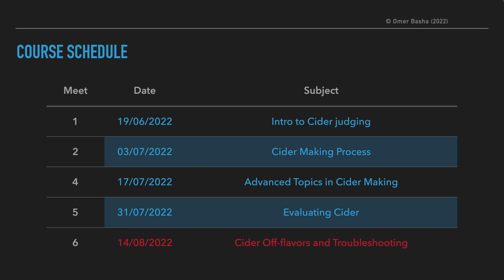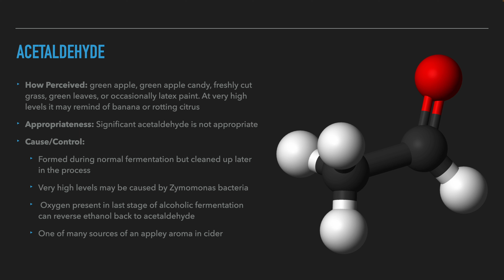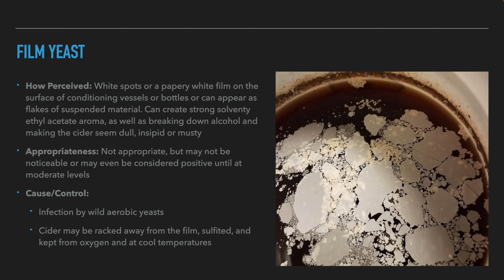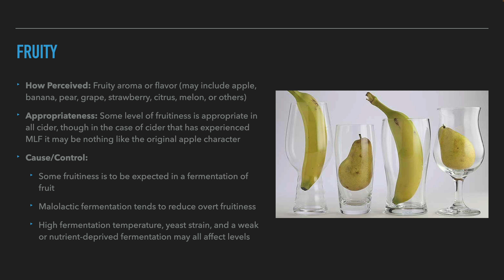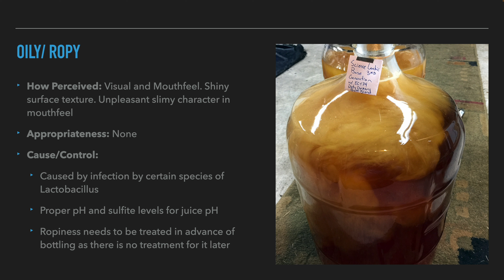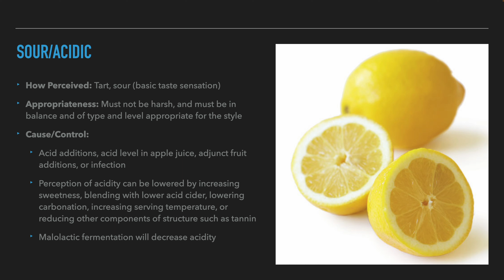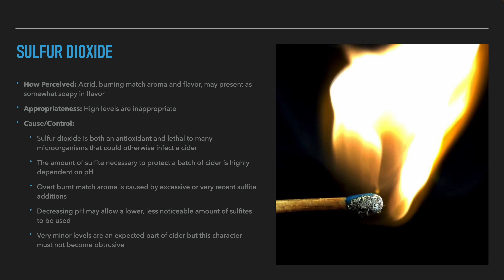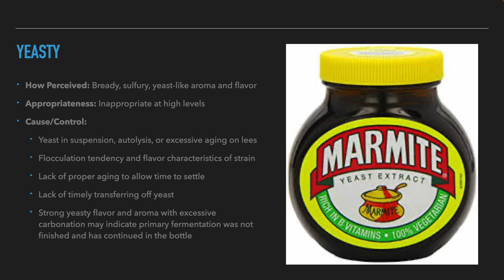קורס הערכת סיידר - מפגש 5 - פיתרון בעיות בסיידר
במפגש הזה נרד לעומק לפיתרון בעיות בסיידר. נדבר על טעמים וטעמי לוואי שיכולים להיות בסיידר, הגורמים להם וכיצד ניתן להימנע/לשנות אותם.

פרקים
00:00 - מבוא
2:53 - אצטלדהייד
3:53 - חומצה אצטית
4:25 - אלכוהול
5:31 - טאנינים/עפיצות
6:27 - כימיקלים
7:04 - סיידר חולה
7:47 - עכירות
8:40 - מתוק מידי
9:15 - דיאצטיל (חמאה)
10:32 - אתיל אצטט
11:06 - חווה
11:58 - שמרי פילם
12:55 - פרחוני
13:37 - פירותי
14:45 - גרניום
15:19 - מתכתי
16:12 - עבש
17:07 - כלוב של מכרסמים
18:21 - שמנוני/חבלי
19:09 - מחומצן, קרטון רטוב
20:16 - פנולים
21:18 - ממסים
22:02 - חומצי
23:40 - ספייסי/מעושן
24:24 - גופרתי
26:28 - דו-תחמוצת גופרתית
27:33 - מתוק
28:57 - גוף מימי
29:44 - ירקות רקובים
30:44 - שמרי
31:28 - סיום

I am committed to bring you knowledge about beer, mead, cider and spirits in English and Hebrew.